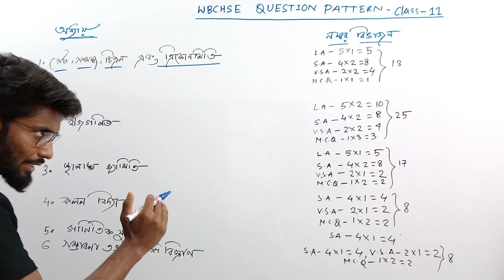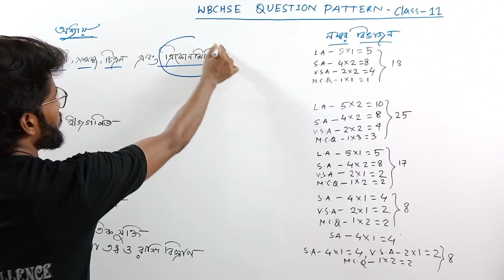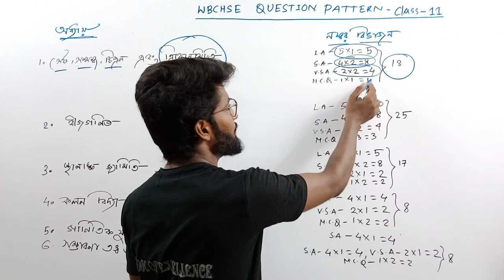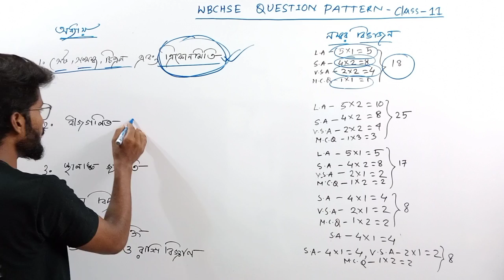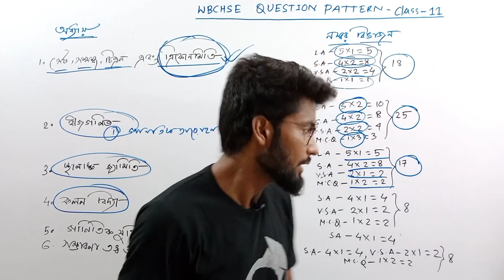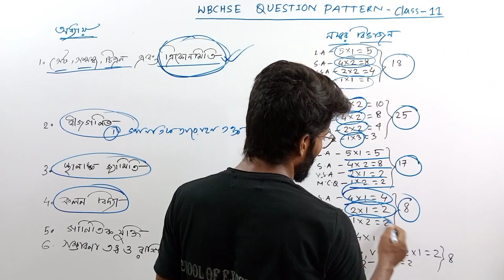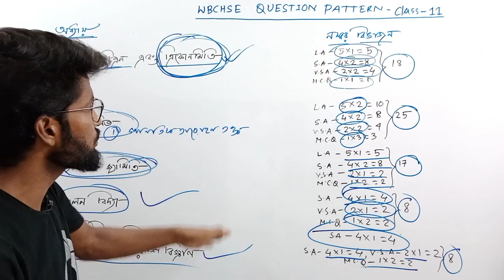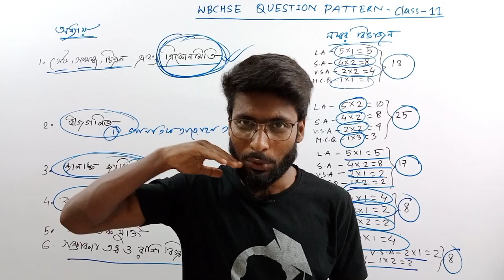Class 11 Math Syllabus 2024 | MATH Question pattern & Marks Distribution by SOE Bangla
In this video we have discussed about class twelve's math syllabus and marks distribution. Hope it will help you 😊❤️

Hey students, welcome to class 11 .Here u will get all the videos of class xi .

✓ Class 11th PHYSICS all video lectures :-

• Full playlist of Straight line (class 11) :-

• Full playlist of Co-ordinate Geometry (class 11) :-

• Full playlist of Complex number (class 11) :-

• WBJEE class (only for class 11) :-

WBJEE Live Classes 2022 🔴

📚 If You are preparing for WBJEE exam, then MTG's WBJEE Chapterwise explorer book will help you (No Promotion, only giving you genuine info). Check out👇👇👇

WBJEE Chapterwise explorer MATHEMATICS

WBJEE Chapterwise explorer PHYSICS & CHEMISTRY (2 in 1) :
New Edition

📚 If you are preparing for NDA exam, then these books will help you 👇👇👇

• Last 12 year's solved question paper of NDA Exam

• Math, Practice book for NDA

📚 If you are preparing for JEE Main, then these books will help you 👇👇👇

• TARGET NTA JEE Main 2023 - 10 Previous Year Solved Papers with 10 Mock Tests 24th Edition | Physics, Chemistry, Mathematics - PCM | Optional Questions | Numeric Value Questions NVQs | 100% Solutions

• Advanced Problems in Organic Chemistry for JEE - 16/edition, 2022-23 Session

• PROBLEMS IN PHYSICAL CHEMISTRY FOR JEE MAIN & ADVANCED 15TH EDITION (2022-23)

📚 NDA/JEE MAIN Physics Numerical Practice book by DC Pandey :

Here are the links of all books of DC Pandey:

• Mechanics (Vol. 1 & Vol. 2)

• Waves & Thermodynamics

• Electricity & Magnetism

• Optics & Modern Physics

📚 Mathematics Book for JEE Mains/ Advanced/NDA

📚 NCERT Textbooks : (Will be available soon)

We provide suitable books information for every exam in our description box, because so many students ask us for best books for JEE, best books for NEET, best books for NDA and so on in our telegram group. So that, We put these information in our every video description. Hope it will help you.